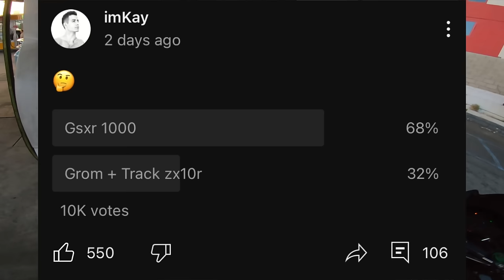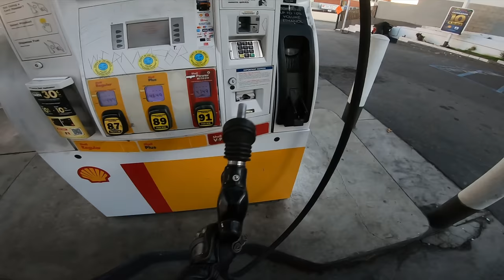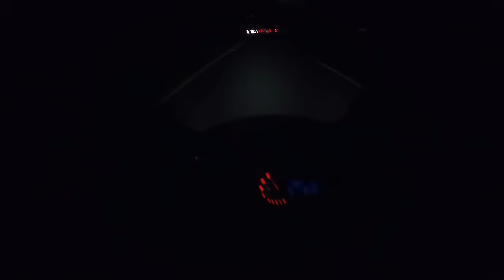Riding My Ninja H2 Through Hollywood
(Check out the links to my Motovlogging setup, Gear, & Tuning!)

(Free Accessories when using the link)

Gloves (Alpinestars short gloves)
(Dainese Gauntlet)